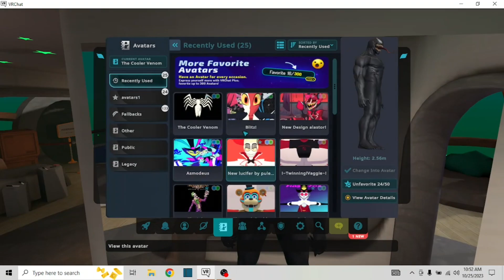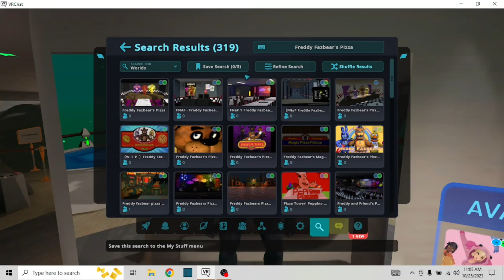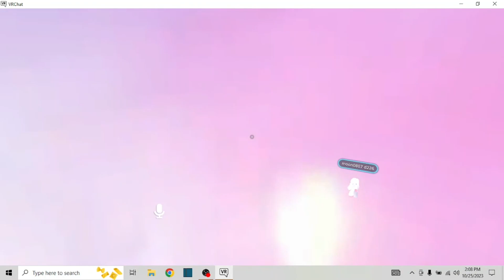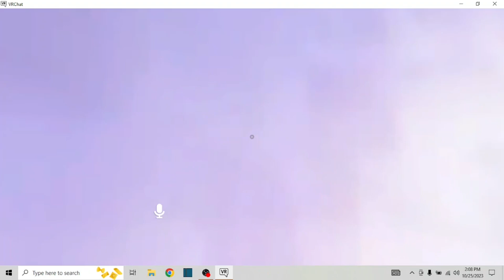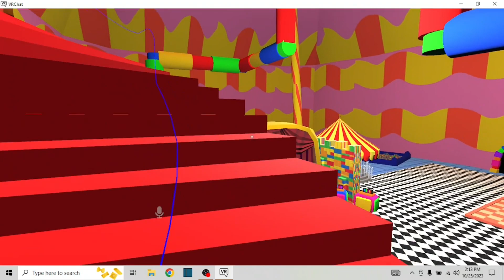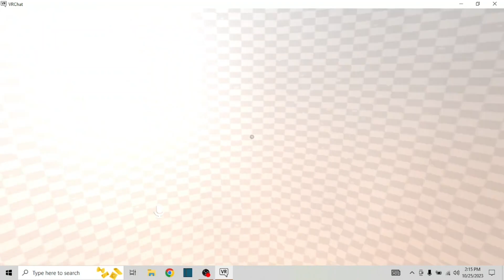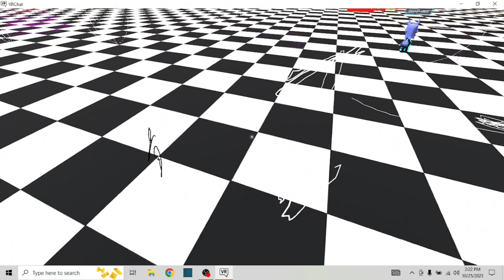Making my first ever VR Chat video | Dan The Man Plays VR Chat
Hey everyone, I'm back once again, and welcome to my first ever VR Chat video. This might be the longest one that I have ever made, I know VR Chat videos are usually short, but I was having so much fun with everyone I had to make long. Also I did go as a character, and as myself too, but mostly a character. The character I went as is Venom, because Venom is awesome, he's one of my favorites, and I like to do his voice. I visited a lot of worlds, met some interesting people, and had a blast. I got to see a FNAF world because of the upcoming FNAF Movie, then I went to two worlds of The Amazing Digital Circus because I saw the pilot and the new show itself looks awesome, and finally a Hazbin Hotel world for a sneak peak of my new upcoming videos. Hazbin Hotel will be out soon, and a new episode of Helluva Boss is on it's way, so I figured I'd saved that for next time. I also apologize if the video was kind of laggy, it may have been a bit slow, but at least it went well and that's all that matters. I think I'm going to make another VR Chat video, one as a character, and the other with a few friends. I've also got some plans on what videos to make before Halloween, but I'll see if I got time for all of them, so stay tune for that. Anyways, I hope you all don't mind that the video is long, I know VR Chat videos are usually short, but like I said I was having a lot of fun that I wanted to make this longer, and I'm okay with that. And I guess until next time, I will go as Blitzo, so get ready for that. I also got some fandubs that I'm planning on making, which are the pilots of Hazbin Hotel and Helluva Boss, so stay tune for updates on that. Oh and also Spider Man 2 and Super Mario Bros Wonder came out, and they are awesome, I hope you all enjoy playing both games because I like them.